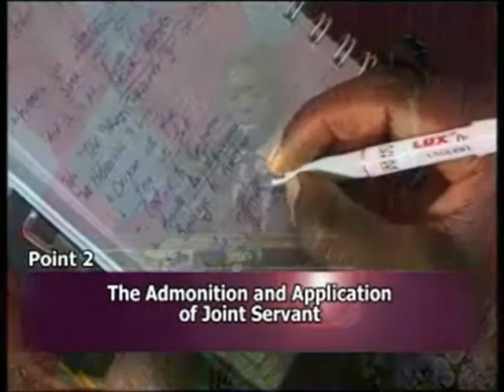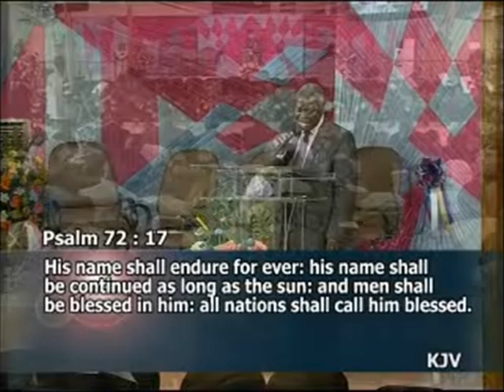THE TRANSFORMING JOY OF GOD'S PEOPLE 01 1 - PASTOR W.F. KUMUYI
DEEPER LIFE BIBLE CHURCH CHARLOTTESVILLE IS JOINING
DEEPER LIFE BIBLE CHURCH REGIONAL HEADQUARTER,DC THROUGH TRANSMISSION FOR

FASTING AND PRAYER OF JANUARY 2020 FINALE

ON FRIDAY 01/31/2020

AT 4656 Briarwood Drive, Charlottesville

By 6.00 pm Prompt,

MEAL WILL BE PROVIDED

344823#

1)The principle of Achievement and Productivity By Pastor W.F. Kumuyi

2) Also this books : Discipleship Class and Converts Class Series By Pastor W.F. Kumuyi

3) Building the Body booklets